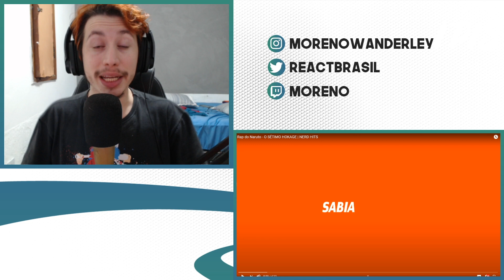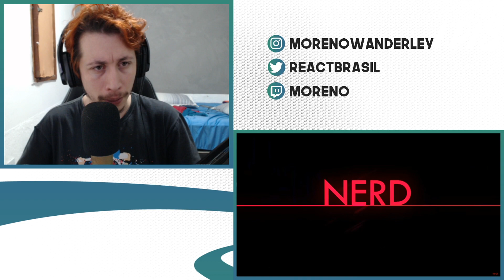REACT RAPS DO NARUTO E DO BORUTO (7 MINUTOZ)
Hoje a reação foi de um vídeo do 7 Minutoz